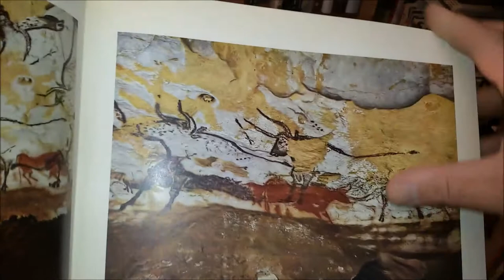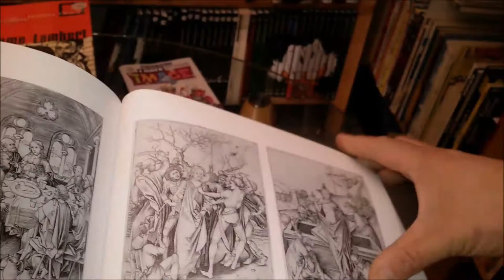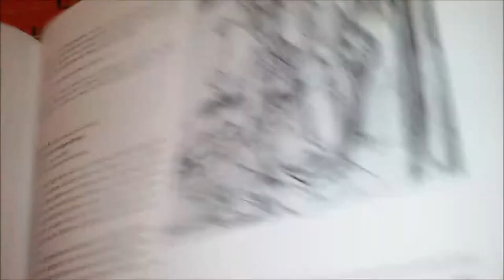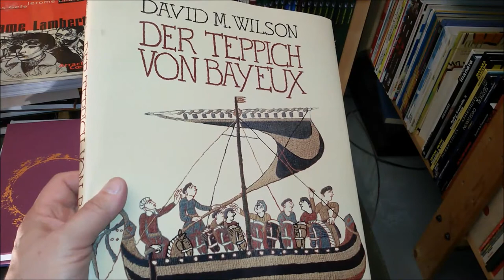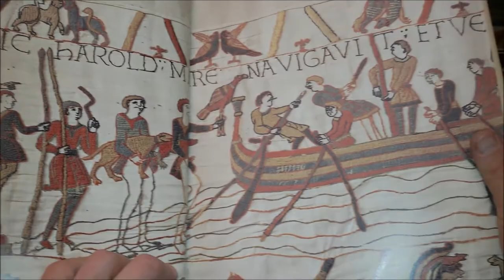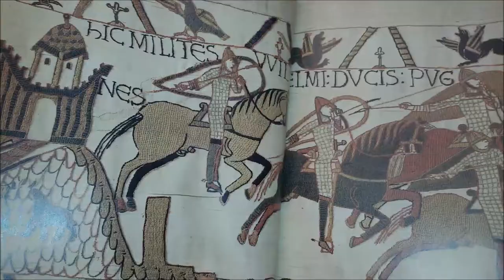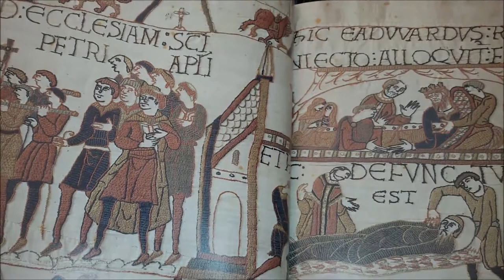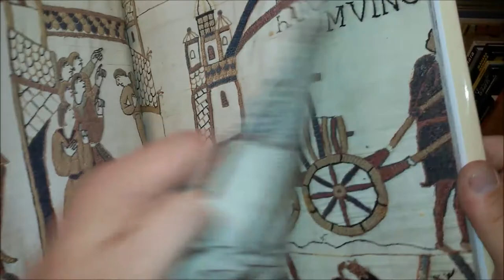panellogy 152 - from lascaux to bayeux... very early comics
comics are as old as mankind, this video provides a sneak peek into the beginnings of comic art history